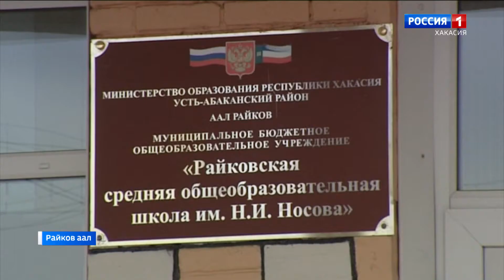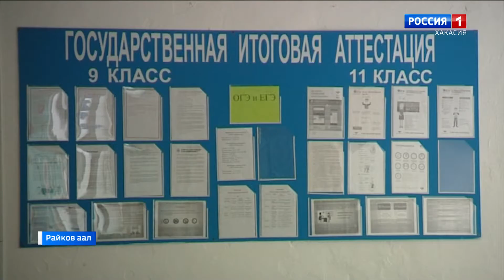Райковская школа закрыта на карантин по 13 декабря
Агбан пилтi рi аймаандагы Райков аалдагы ортымах школа читi декабрьдан сыгара карантинге чабыл парды. Андаг чарадыг аларга оон сылтаг полган – угренчi лер аразында киске тын тарап сыхханы. Амды олганнар читi кун ибден сыгара угренерлер.